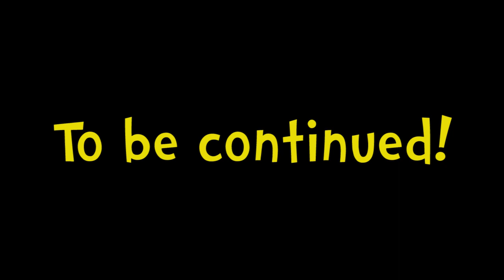Terraria Dad E05 - Get Outta My Stuff!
Terraria co-op with my kids!
-  If you don't enjoy Terraria, kids, and/or failure, then don't watch!
-  If you don't have anything nice to say, then don't say it!